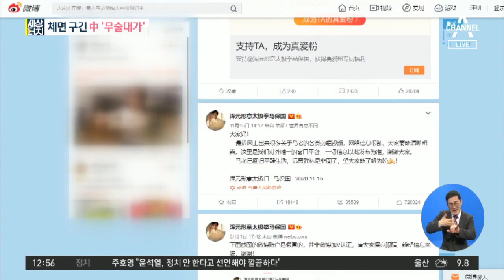[세상터치]체면 구긴 中 ‘무술대가’ / 멜라니아의 ‘마지막’ 트리 | 뉴스A 라이브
손끝으로 만나는 뉴스 세상터치입니다.

1) 체면 구긴 中 ‘무술대가’

카메라를 쳐다보며 무술 시범을 보이는 이 남성.

상대의 공격을 되받아치는 기술인 듯하죠.

[현장음]
"악"

'자칭' 중국 전통무술의 대가, 68세의 마바오궈 씨입니다.

태극권과 아주 유사하게 이름 붙인 '혼원형의 태극문'의 창시자라고도 주장하는데요.

과거 영국에서 유럽 격투기 챔피언 세 명을 하루에 상대해 모두 이겼다고 자랑하며 유명세를 탔습니다.

그에게 무술을 배우려면 한번에 1000 위안, 우리 돈 17만 원을 내야 할 정도로 인기가 높았습니다.

이러던 마 씨가, 굴욕을 당했습니다

중국에 가짜 무술 대가들이 판친다는 세간의 의혹을 씻기 위해 지난 5월, 직접 실전 무대에 올랐을 때입니다.

마 씨와 대결한 사람은 아마추어 격투기 애호가.

시작한 지 4초 만에 한 번, 그리고 다시 일어나 또 한 번.

연달아 두 차례 얼굴을 맞은 뒤 또다시 일어났지만, 세 번째 안면을 강타당한 뒤엔 그대로 기절하고 말았습니다.

30초 만에 벌어진 일입니다.

마 씨는 "상대의 코뼈를 부러뜨릴 수 있는데 양보한 것"이라 해명했지만

온라인에는 마 씨가 중국 무술을 웃음거리로 만들었다는 비판과 함께 각종 패러디 영상이 쏟아졌습니다.

중국 공산당 기관지 인민일보는 "마바오궈 난동을 당장 끝내자"며 조회 수 늘리기에 혈안이 된 인터넷 회사들을 비판했고 중국 동영상 사이트 빌리빌리와 소셜미디어 웨이보 등도 상업적 게시물을 제한하거나 관련 단체방을 삭제하는 등 제재에 나섰습니다.

앞서 마 씨는 자신의 SNS에 "무술계를 벗어나 평화로운 삶으로 돌아갔다"는 짧은 글을 남기고 사라졌는데요.

놀랍게도 3만 5천여 개의 댓글과 72만 건 이상의 좋아요가 달렸습니다.

체면은 구겼지만 관심은 여전한 것 같네요.

2) 멜라니아의 '마지막' 트리

화려하게 장식된 트리에 반짝반짝 예쁜 조명이 빛을 내고 있죠.

미국 백악관입니다.

영부인이 성탄 트리를 장식해 선보이는 게 백악관의 오랜 전통인데요.

올해 성탄트리 주제는 '아름다운 미국' 이라고 합니다.

멜라니아 여사는 총 62개의 트리와 106개의 화환으로 백악관을 꾸몄는데요.

병원, 응급실, 간호사 등 코로나 19로 고생하는 의료진을 응원하기 위한 장식품이 특별히 눈에 띄네요.

멜라니아 여사는 지난 2017년 이파리가 없는 흰 나뭇가지 장식을 했고 2018년에는 붉은 잎의 나무로 다소 파격적인 성탄트리를 선보였는데요.

음산하다, 쇠고기를 뭉쳐놓은 것 같다는 일부 악평을 받기도 했습니다.

트럼프 대통령은 여전히 대선 불복 입장을 고수하고 있지만 AP통신은 "임기 내 마지막 성탄절 트리"라고 보도했습니다.

세상터치였습니다.

제작 : 박소윤 PD

〈평일〉
08시 00분 라디오쇼 정치시그널 (유튜브 라이브)
08시 50분 김진의 돌직구 쇼
10시 20분 김진의 더라방 (유튜브 라이브)
12시 00분 뉴스A 라이브
15시 50분 강력한 4팀
17시 20분 뉴스TOP10
19시 00분 뉴스A

〈주말〉
12시 00분 토요랭킹쇼·뉴스A 라이브
17시 40분 뉴스TOP10
19시 00분 뉴스A